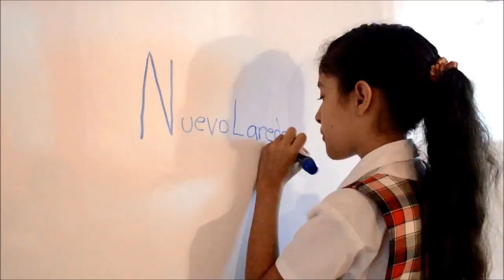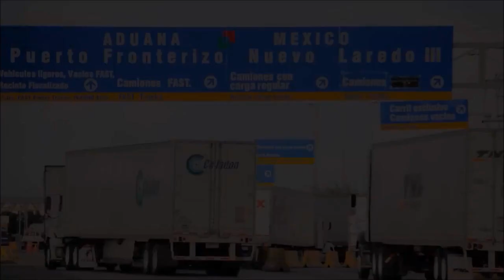Orgulloso de mi "Nuevo Laredo" ejemplo en Tamaulipas.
Nuevo Laredo ejamplo en Tamauipas.